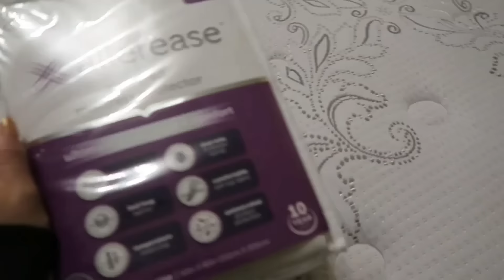☆Vlogmas☆ 2016 Day11 準備開始♪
2016年12月10日、土曜日。
次の土曜日にあるChristmas partyの準備を少しづつ開始しました。
旦那は一泊二日で出張です♪